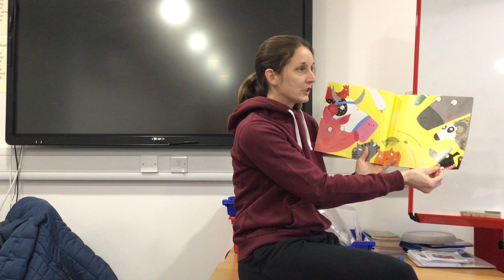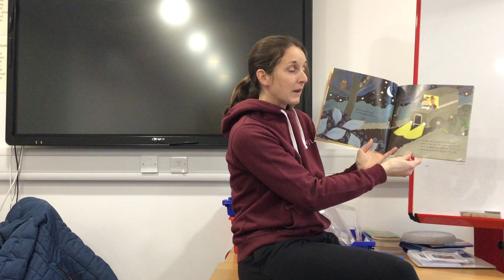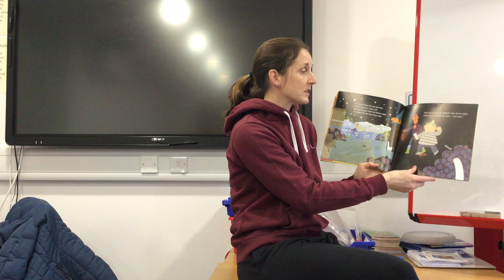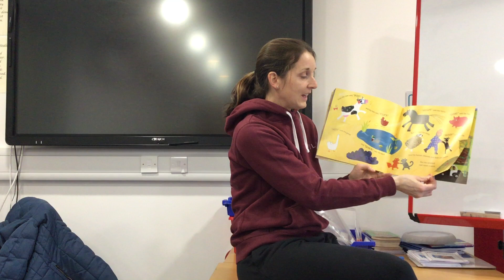What the Ladybird Heard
Join Mrs Porter and find out!